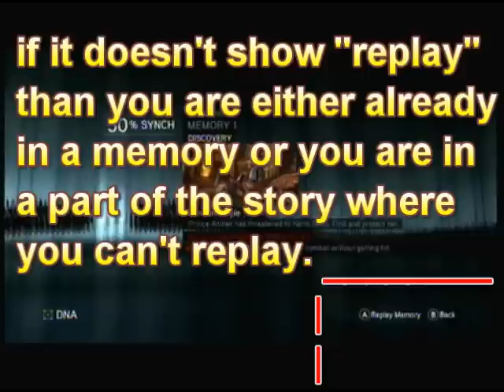Assassins creed revelations: how to replay missions/memories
Assassins creed revelations: how to replay missions/memories- this is for people who want an outfit or a better synch in the game